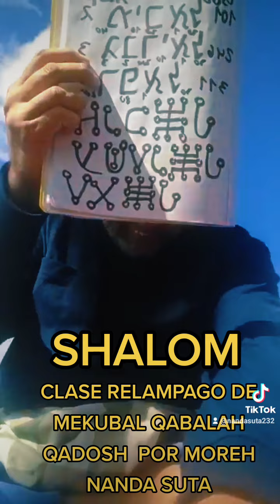MOREH NANDA SUTA TEACHINGS nandasuta morehnandasuta (2)